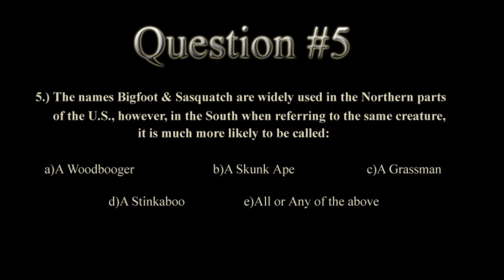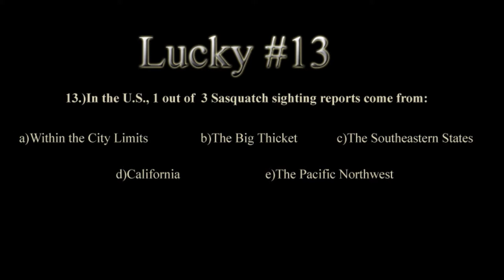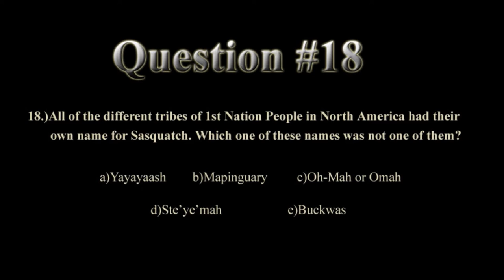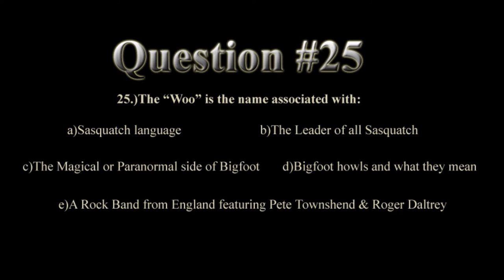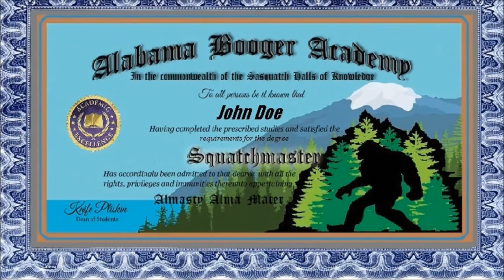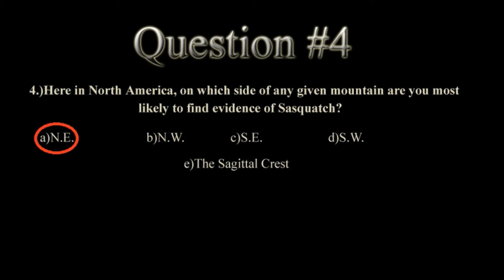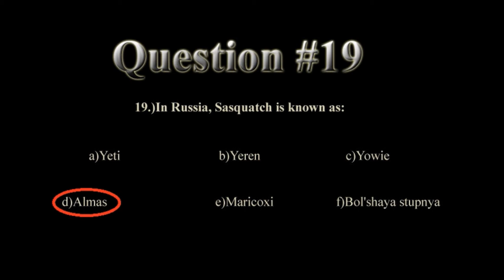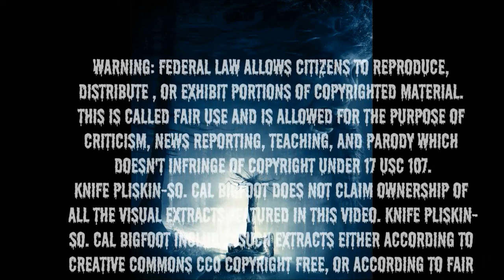Test Your Sasquatch Knowledge with the Official Bigfoot Exam (S A T , Sasquatch Aptitude Test)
Be sure and study prior to the exam!!